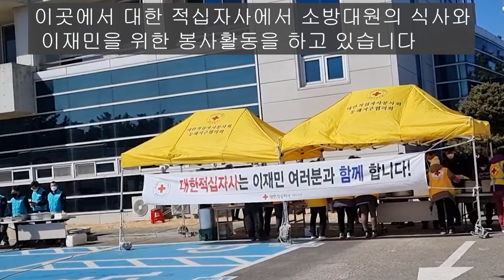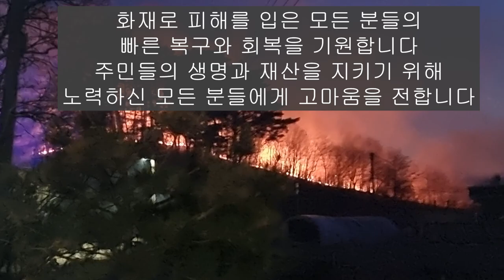산불 동해시산불 울진산불 삼척산불 소방차 소방헬기 소방장비 산불조심 산불이재민 적십자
동해시 산불을 끄기 위해 전국에서 모인 소방장비들~
피해를 입은 모든 분들의 빠른 복구와 회복을 기원합니다